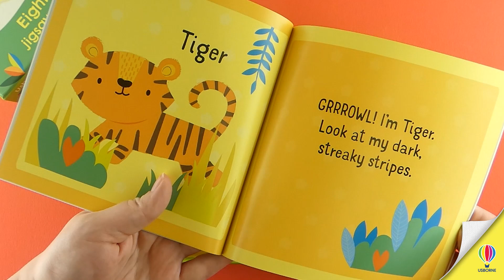Usborne First Jigsaws and Book: Animals - easy first jigsaws for babies and toddlers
Discover the wonderful world of animals, with this delightful set of jigsaws and a book. Each sturdy jigsaw comes in two easy-to-match pieces, with charming illustrations by Stella Baggott. This is the perfect way to introduce young minds to simple problem solving, reading time and all kinds of amazing animals.